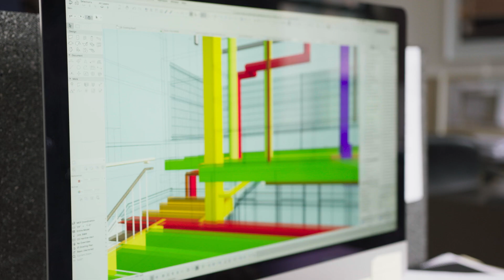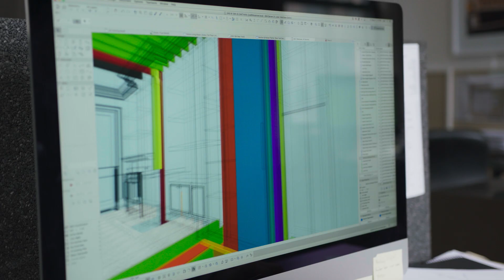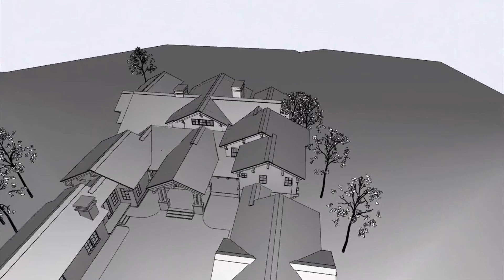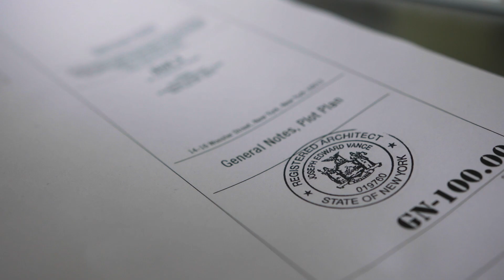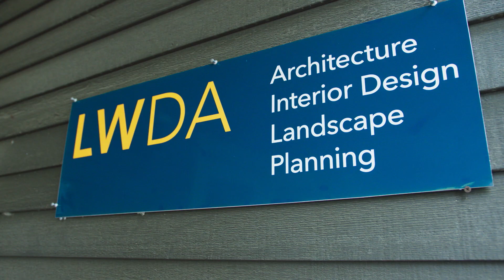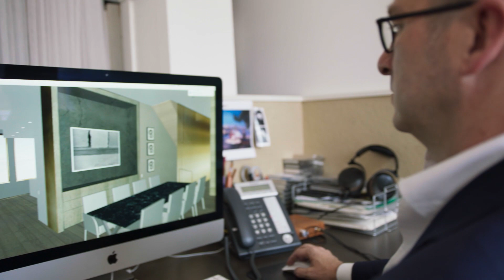By Design: Firm Choices - Season 2, Episode 3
Firms successfully using BIM share how they made the change to BIM - and talk about the benefits, efficiency, profitability that go along with this embrace of technology. Get inspired by these leaders who design in 3D with a program that responds to changes as needed. The pretty model is more than just nice pictures, these users know they'll end up with construction documents that are accurate.